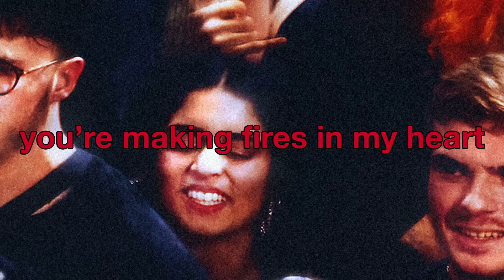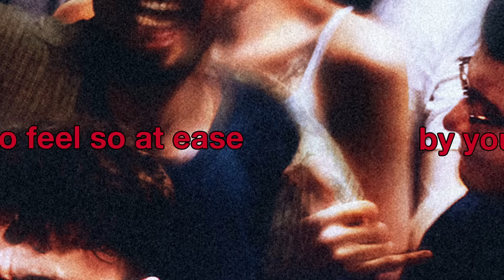Chase & Status - Mixed Emotions (Lyric Video)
The ‘Mixed Emotions’ lyric video.
Listen to ‘Mixed Emotions’ on the ‘What Came Before’ Album

Lyrics below:
I thought you were the somebody,
That I was looking for,
I want to show you how to love
And adore
It feels like forever,
Since we made a little space,
For you and I,
This is now or never,
I can’t hold on to my pride
Oh baby,
You keep on giving me mixed emotions
Your making fires in my heart
But is that how to light the flame
So can’t walk away
Oh baby,
It’s like I waited all my life
Just to find your light
I used to feel so at ease,
by your side
Now your eyes don’t even meet mine
I can’t hold on to my pride tonight
Oh baby,
Hey your making fires in my heart
Can’t walk away
Cause can’t walk away